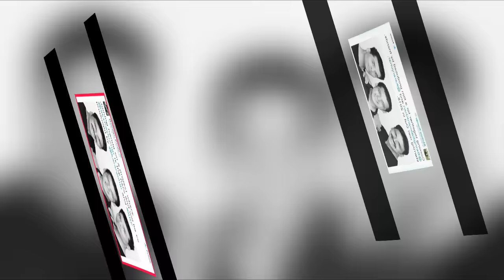Salman Khan, Akshay Kumar & Karan Johar New Movie 2017 First Look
Salman Khan, Akshay Kumar & Karan Johar New Movie 2017 First Look - It cannot get bigger than this in Bollywood. Two of the industry's power centers Salman Khan and Karan Johar are all set to team up as producers. And, their first joint production will star none other than Akshay Kumar! Besides being the most powerful men in the industry, they are both known to be more than just a filmmaker or a superstar.